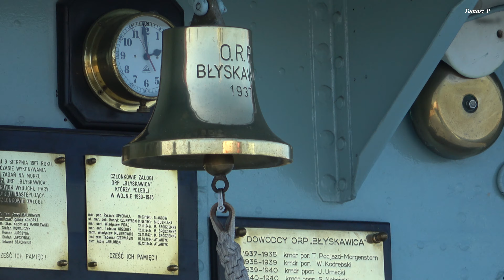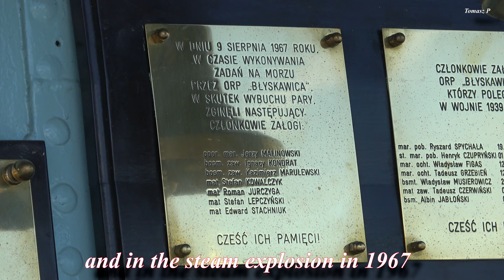Poland in 4K UHD - Gdynia Marina.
We are in Gdynia Poland. Gdynia  is a city in the Pomeranian Voivodeship of Poland and a seaport of Gdańsk Bay on the south coast of the Baltic Sea. For centuries, Gdynia remained a small farming and fishing village on the Baltic coast. At the beginning of the 20th-century Gdynia became a seaside resort town and experienced an inflow of tourists. After Poland regained its independence in 1918, a decision was made to construct a Polish seaport in Gdynia. Today the port of Gdynia is a regular stopover on the itinerary of luxurious passenger ships and a new ferry terminal with a civil airport are under realisation.
A great tourist attraction in Gdynia is the Marina. There are two anchored museum ships, the destroyer " ORP Błyskawica" and the frigate "Dar Pomorza". Today we visit both ships and walk around the Marina.